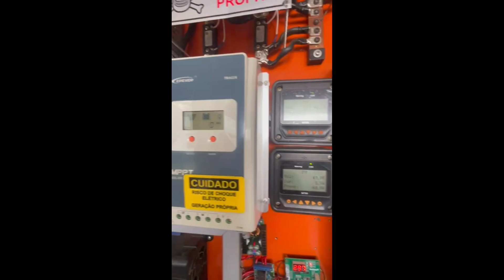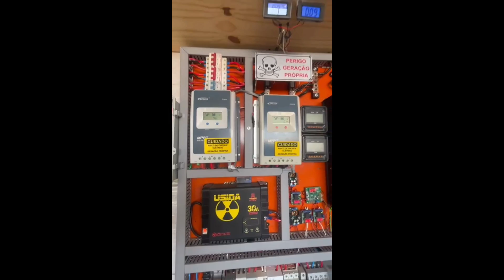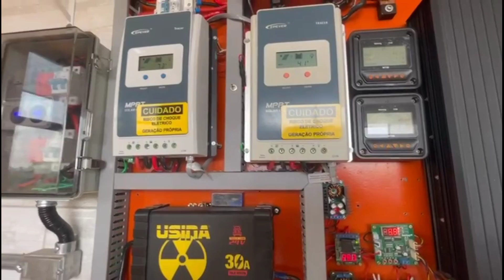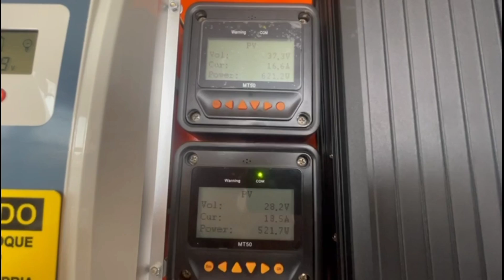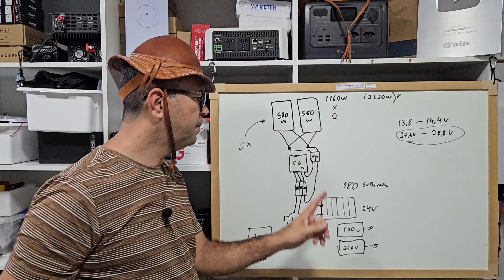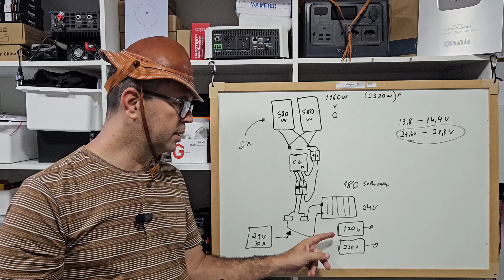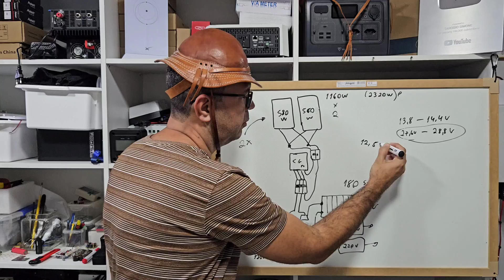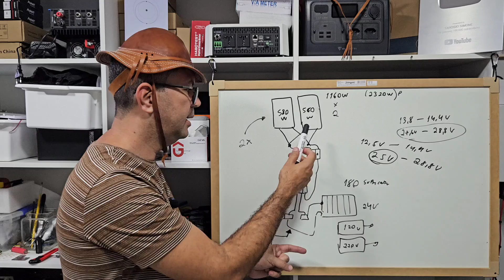☀️Energia Solar OFF GRID Sem🔋Baterias que liga a Casa Toda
Utiliza 180 capacitores para manter a CASA LIGADA
4000/8000w LVYUAN 110v - (Entrada 12/24V)
4000/8000w LVYUAN 220v
4000/8000w LVYUAN 110v

1 LIFEPO4 100AH
PACK 4 CEL LIFEPO4 105AH NO BRASIL ZERO TAXAS
LIFEPO4 163AH NO BRASIL ZERO TAXAS
BAT 24v 100Ah LIFEPO4 MONTADA COM BMS
4 LIFEPO4 52AH CHINA KINGBO